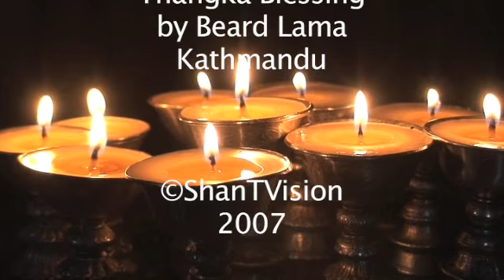Thangka Blessing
Lama blesses ShanT's Thangka's in Kathmandu, Nepal. Totaly by surprise we walked into a fairy tale...